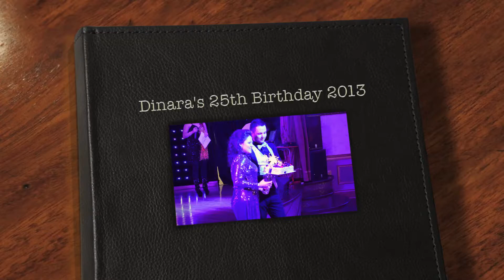Dinara's Birthday 2013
Dinara's 25th Birthday Party at Elite Grande Restaurant